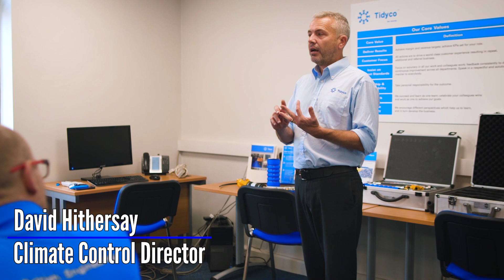Tidyco Climate Control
David Hithersay introduces the Tidyco Climate Control Division.